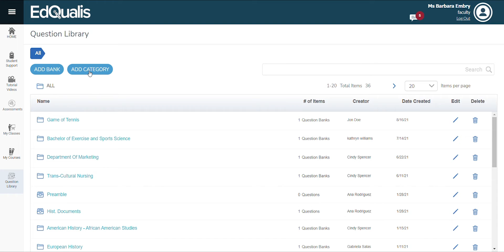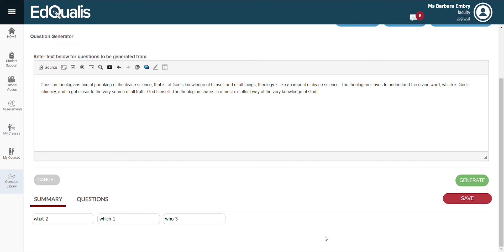Ai Question Generator by EdQualis | Question Library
The EdQualis Question Library let's instruction quickly generate questions with artificial intelligence, saving the instructor time.

The EdQualis ecosystem is a 360-degree evolution of the educational experience. With it you can deliver better courses, streamline tedious tasks and improve the work life of faculty, staff and administrators.